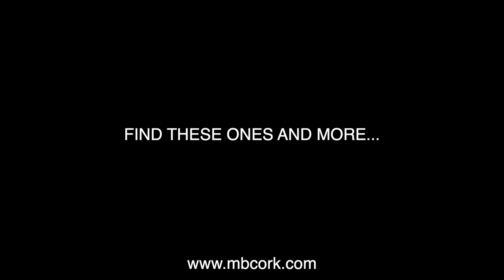Natural Cork Fabrics with Fresh Summer Prints and Patterns | Vegan Cork Leather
Come meet our brand new natural cork fabrics specially designed for this Summer ;)

Music "Relax" by Peyruis